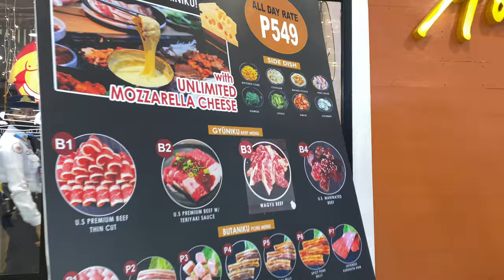SUMO NIKU | UNLIMITED JAPANESE BARBEQUE | SHIEKABELS